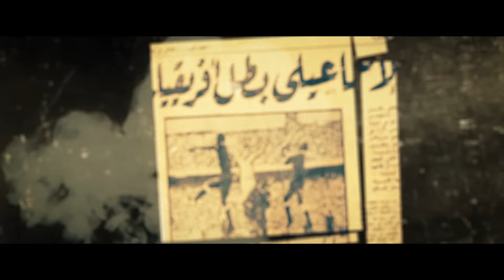UYD 07 | قالوا زمان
لا لا لا .. لا لا لا .. لا لا لا .. لا لا لا
أوليه  أوليه  أولا
قالوا زمان ان الشغب .. أصلو في اسماعيلية
جمهور يموت في الفوضى .. وعندو حب الهمجية
إعلام جبان .. طلع فينا .. كل العيوب
علشان نادي النظام .. فضايحه تبعد عن العيون
احنا نادي الوطنية .. بالفعل ومش بالكلام
من عشرينات .. واقع وحقايق مش حبة أوهام
اسمع مني .. تاريخي واتعلم يا عاصمي
معنى الرجولة والشهامة
اسماعيلية بلدنا .. تفضل ديما الأولى
جمهور جبار .. معروف من يومه بالاسطورة
الاسماعيلي .. نادينا الغالي
ربي يحميه
جمهور كبير .. حالف بالروح والدم والله يفديه
أوليه  أوليه  أولا
Ultras Yellow Dragons 07
All Copyright Reserved